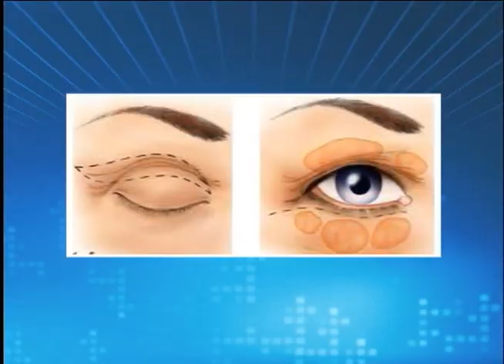Fala Doutor: Bolsa abaixo dos olhos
A pessoa está sempre com aquele rosto cansado e nem sempre está realmente desanimada. O problema são aquelas bolsas embaixo dos olhos que deixam a expressão mais abatida e a aparência mais envelhecida. Sabia que a cirurgia é simples e até as pessoas mais novas podem fazer? Veja agora.